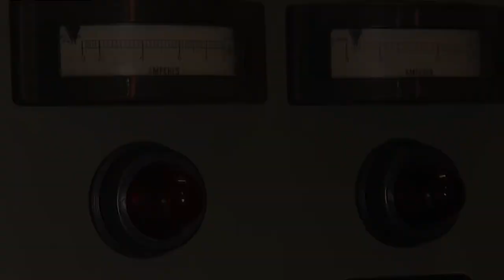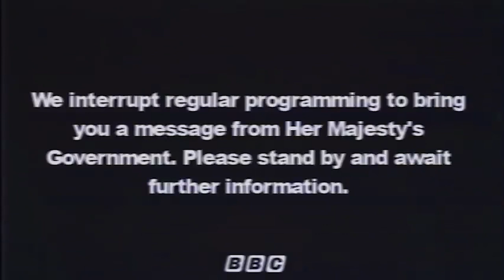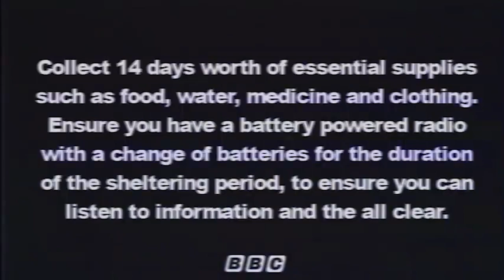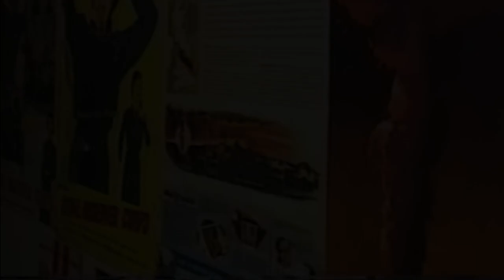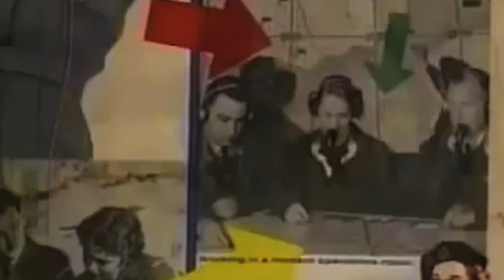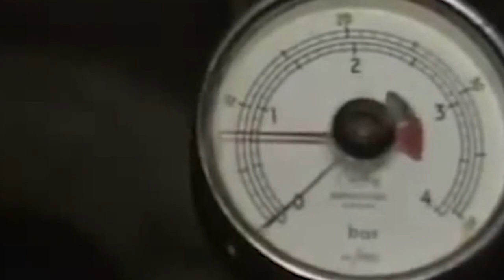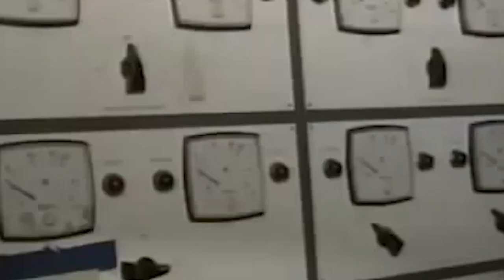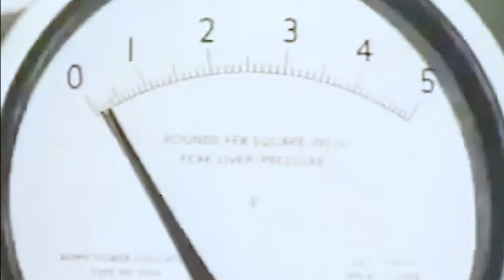UK NUCLEAR WAR PREPARATIONS.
On 29th August 1949 the Soviet Union conducted its first nuclear test code named 'RDS-1', at the Semipalatinsk test site in modern-day Kazakhstan.
This event sent alarm bells ringing.
During the 1950s and 1960s, the plans for responding to a nuclear attack steadily moved away from the idea of civil defence as the immediate life-saving response to an air raid to one where the priority was the protection and preservation of national institutions and in particular the apparatus of government. By the end of the 1960s planners were also thinking about problems which might arise in the period before such an attack.
This film takes a closer look at the governments efforts and advice for the general public in the event of a nuclear attack.